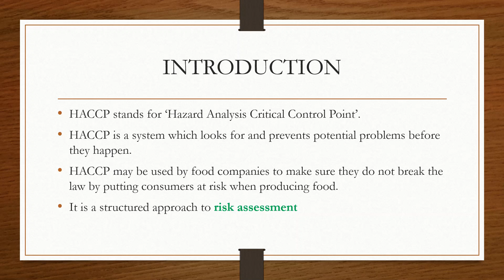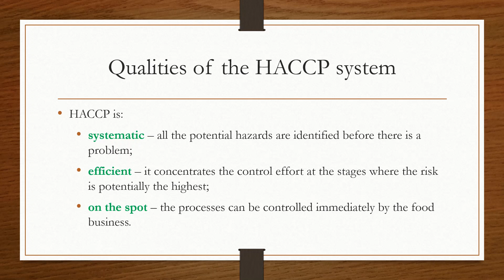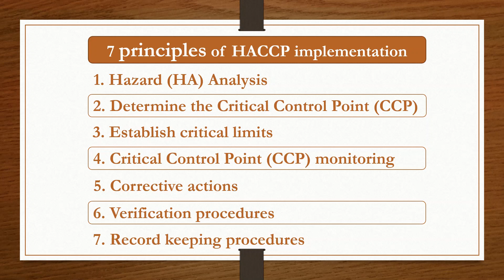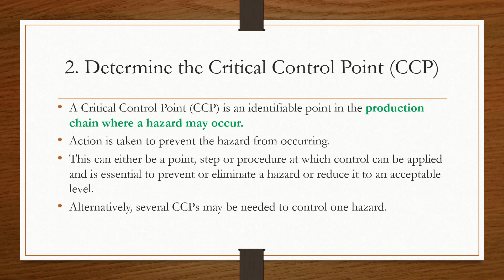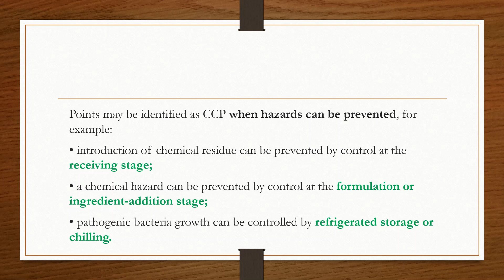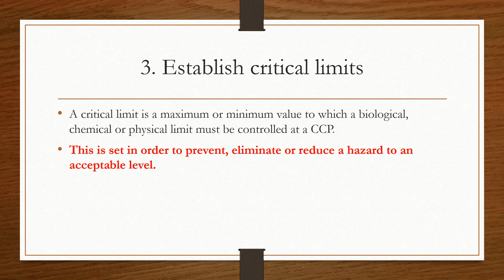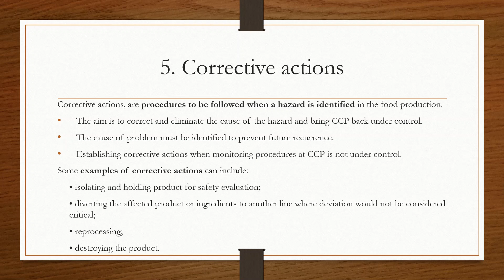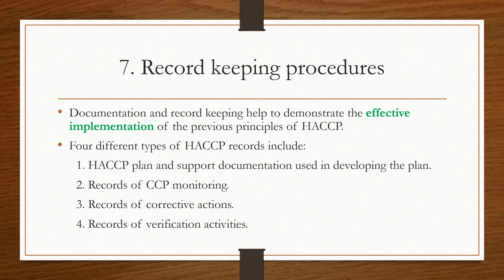7 Principles of HACCP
Hello friends
In this video you can learn about the 7 principles of Hazard Analysis Critical Control Point (HACCP) in a short and simplest way...

Also please drop your valuable feedback in the comment section.